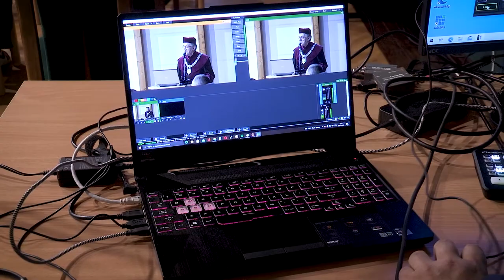Inauguracja roku akademickiego w Collegium Polonicum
Inauguracja roku akademickiego 2021/22 jest kolejnym wydarzeniem w ramach jubileuszu 30-lecia Collegium Polonicum. Uroczystość miała miejsce w czwartek, 21 października 2021 i rozpoczęła się punktualnie o godz. 12:00